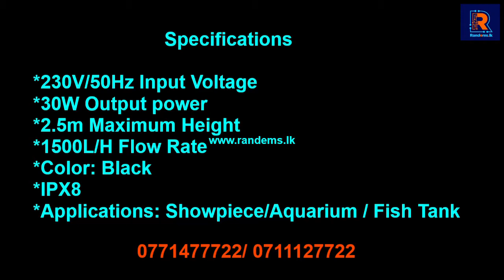HG-410 Submersible Water Pump for Showpiece/Aquarium / Fish Tank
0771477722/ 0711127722